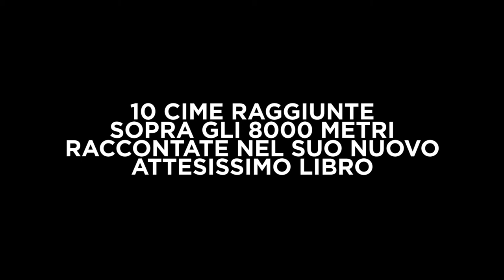Il cacciatore di Ottomila - Marco Confortola